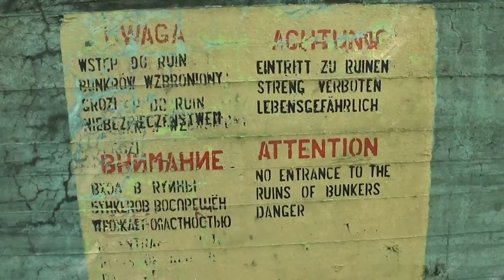Hotel Führer Begleit Battalion, FBB -gwardia przyboczna.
Żelbetowy budynek kompleksu "Wilczy Szaniec" w Gierłoży. Był to hotel i mieszkania dla gwardii przybocznej Hitlera.